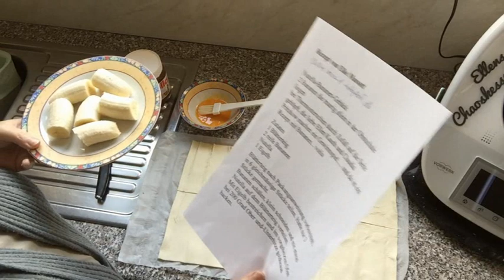Vorwerk Thermomix TM5 TM31 Banane in Blätterteig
Heute mal ganz was fixes.. Arbeit von 10 Min. und man hat was ganz leckeres zum Kaffee...

Das Rezept ist von Elke Massott alias Onlineversand-hobbykoch!

Ein wunderbar leckeres Rezept!